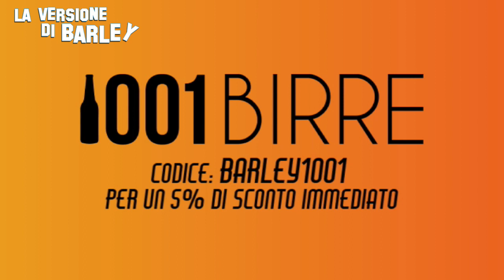EP05: "FIRE OF LOVE" di Sara Dosa - LA PIU' INCREDIBILE STORIA D'AMORE MAI RACCONTATA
Documentario IMPERDIBILE su
Vulcani e anime gemelle in un viaggio romantico e caleidoscopico.
Abbinamento con la "Eus" del birrificio South Soul.

Seguono tutti i link

Inserite il codice BARLEY1001 per un 5% di sconto immediato sull'acquisto.

“La Versione di Barley” è disponibile anche in versione audio su Spotify